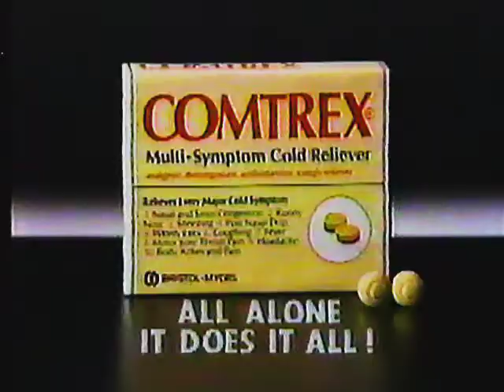Comtrex Multi Symptom Cold Medicine (1988 Commercial)